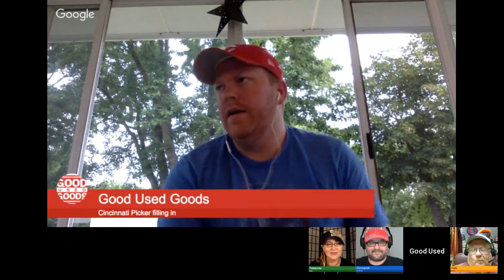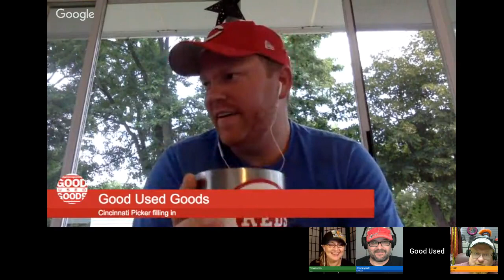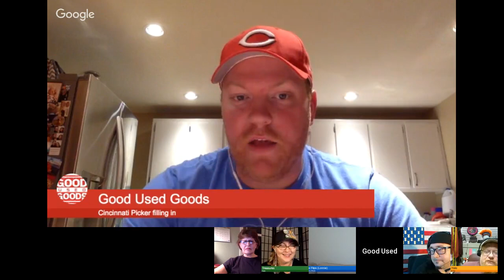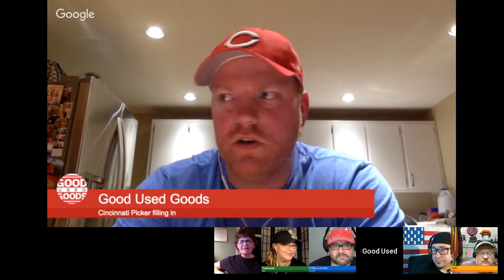Re Seller Six Pack - Getting Ready For Q4 and Bulk Buying Episode 11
Join us as we talk live about Reselling, Topic this week Getting ready for the crazy Christmas sales and buying in bulk!